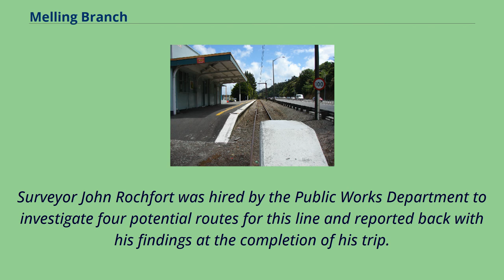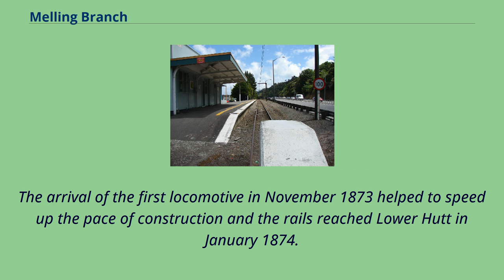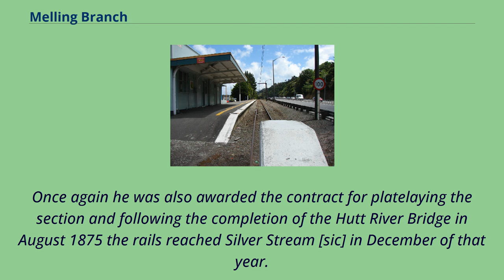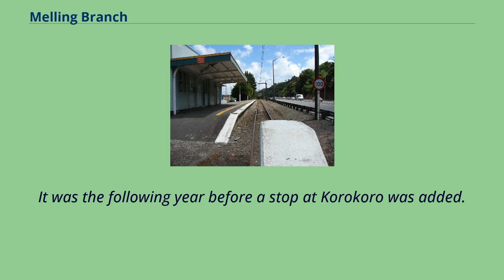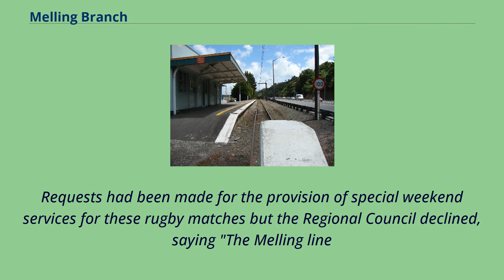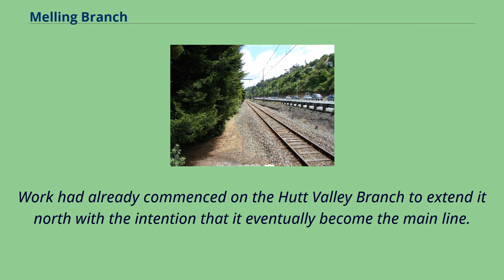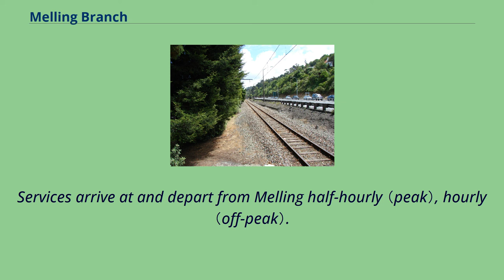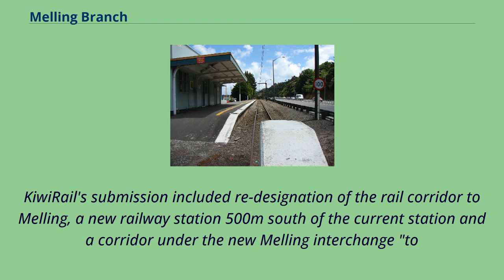Melling Branch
The Melling Branch is a railway branch line in the Hutt Valley, north of Wellington, New Zealand.
It is part of the national rail network and formerly part of the Wairarapa Line.
Until 2010 it was one of only two passenger-only lines in the country （the second one being the Johnsonville Line）, since that year the two being joined by the Onehunga Branch and later by the Manukau Branch.
Services are operated by Transdev Wellington under the Metlink brand and marketed as the Melling Line.
Matangi EMU trains run between Wellington and Melling from Monday to Friday.
The colonial government of William Fox passed the Railways Act in 1870, which authorised the surveying of several railway lines including one from Wellington to the Wairarapa.
Surveyor John Rochfort was hired by the Public Works Department to investigate four potential routes for this line and reported back with his findings at the completion of his trip.
He recommended a line following the road between Wellington and Petoni [sic] on the seaward side, running up the western side of the Hutt Valley before crossing the Hutt River at Silver Stream [sic],
heading north through Upper Hutt, up the Mungaroa [sic] and Pakuratahi Valleys, and over the Rimutaka Range to Featherston.
The Public Works Department concurred with his assessment and tasked him with completing a more detailed survey including cost estimates.
Construction of the Wairarapa Line was authorised by the Railways Act of 1871.
A further survey was commissioned and carried out between January and April 1872.
The route of the line had been decided on in March but the Government, being cautious about such a large undertaking, was only willing to commit itself to...